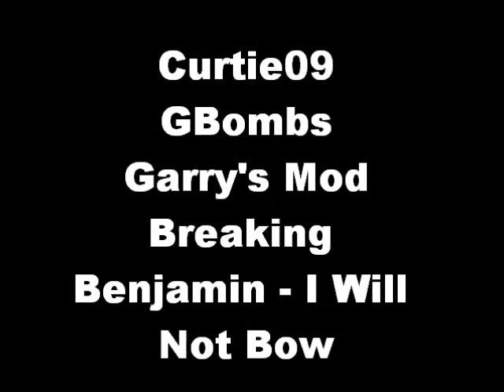Hydrogen GBomb (All graphics highest)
The hydrogen bomb from the gbomb addon, , running on my amd dual core with Nvidia XLR8 9800 PE card